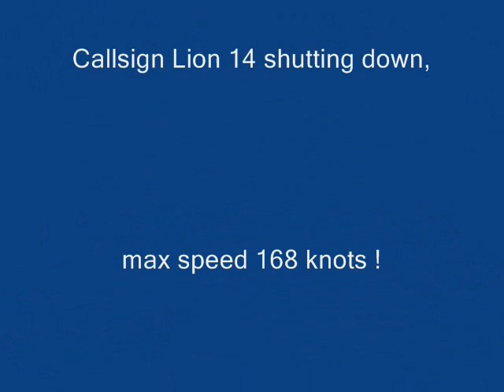F-104 at Bodo Air Show 15/6-2008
Taxi show with s.no 637